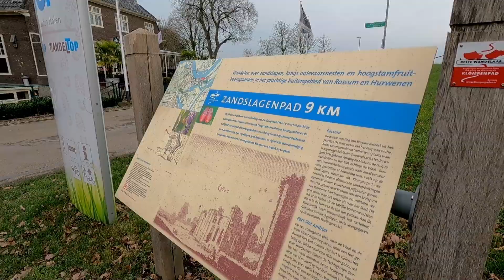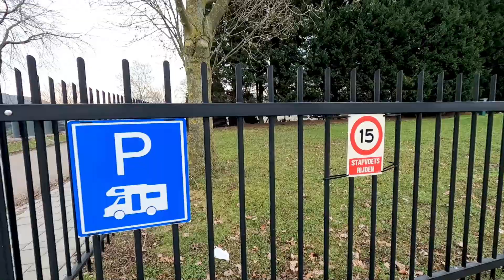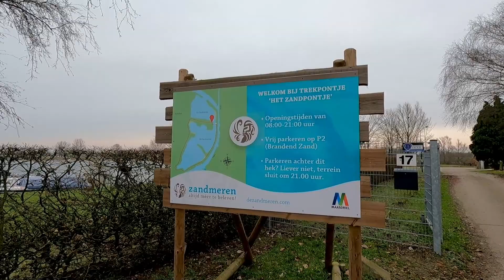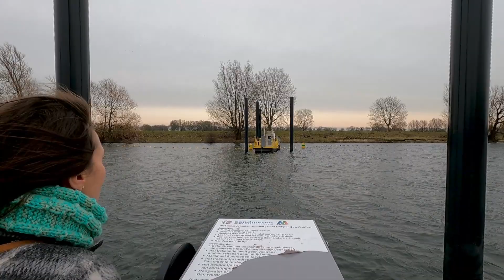#122 Wandelen door Rossum en Kerkdriel - Camperplaats Zandmeren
Deze koude zaterdag gingen we lekker wanden in Rossum, vlakbij is Herwijnen en daar is een camperplaats. Jammer genoeg was deze gesloten, dus gingen we ook even wandelen in Kerkdriel. Bij de jachthaven aldaar is ook een camperplek, namelijk Zandmeren. En daar hebben we uiteraard even een kijkje genomen voor jullie!